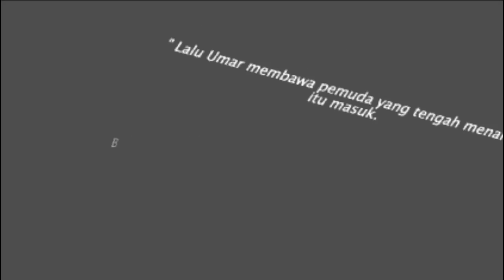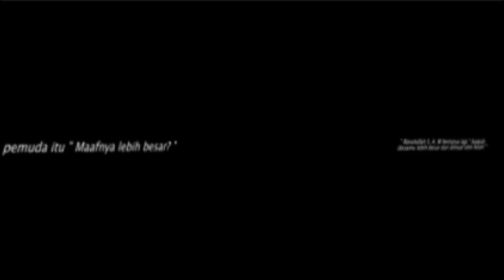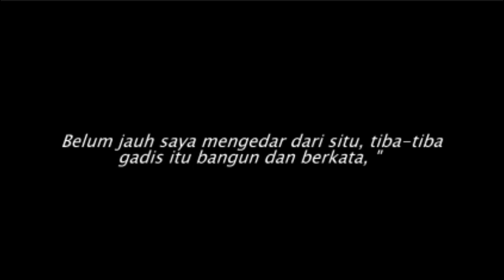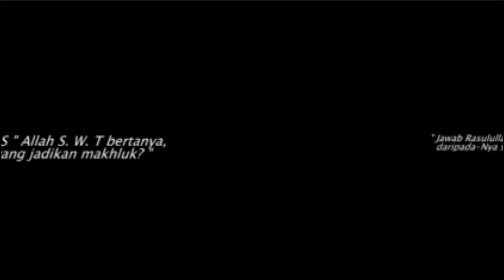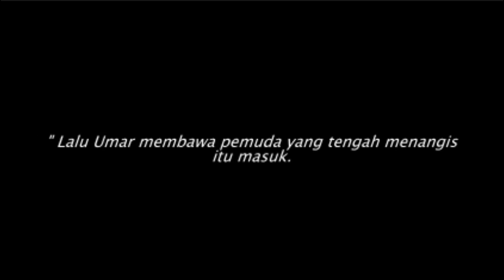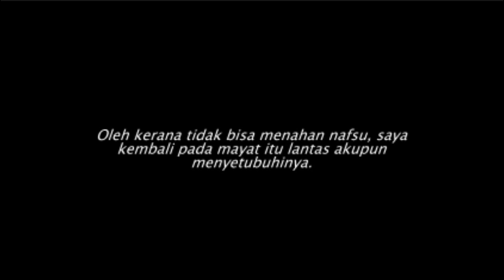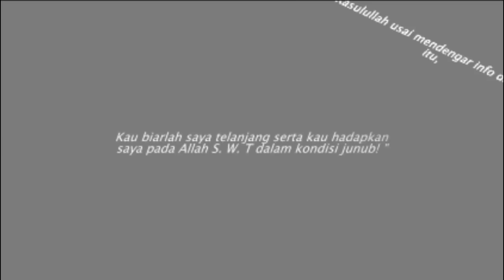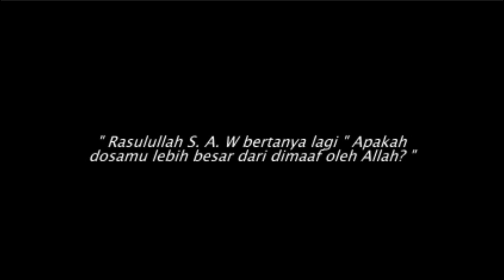Kisah Nyata J3n4z4h Seorang Gadis D1t1dur1 Penggali Pendam & Ditinggalkan Dalam Junub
Kisah Nyata - J3n4z4h Seorang Gadis D1t1dur1 Penggali Pendam & Ditinggalkan Dalam Junub - Disuatu hari Saiyidina Umar Al-Khattab menghadap .

Kisah Nyata - Astagfirullahaladzim,,,Beginilah Balasan Allah Akibat Meringankan Mandi Junub - Dalam sebuah riwayat menceritakan pada masa dahulu, ada .